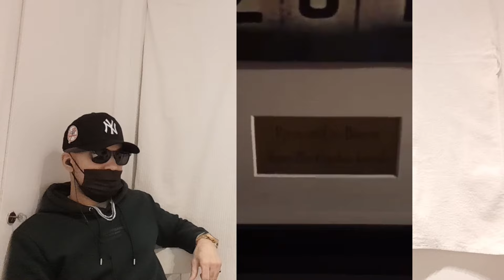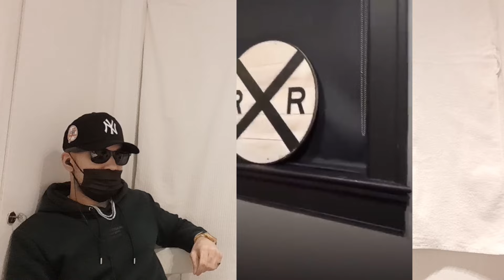Boosie FLEXES His Luxury Mansion WITH YO GOTTI And Pictures Of Young Jeezy ''WE CAME A LONG WAY''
''Charleston White Pull UP To Hood SOLO''

''Corey Holcomb EXPOSES Build A Body FEMALES''

''Charleston White PULL UP On Ralo Mr DOGFOOD''

''Boosie SHOCKED Someone SMASHED His Mansion gate''